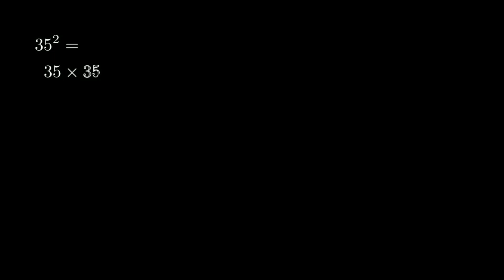Vedic Math Trick | Multiplication Trick | Vedic Maths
Multiply numbers effortlessly with this Vedic multiplication trick.
Vedic Mathematics is a collection of Techniques/Sutras to solve mathematical arithmetic in easy and faster way.